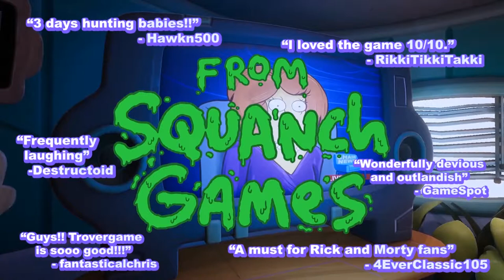Trover Saves the Universe - Developed by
STRAIGHT FROM THE DEVS: From the co-creator of Rick and Morty comes Trover Saves the Universe. Your pups are missing. The cosmos is at stake. Only you and Trover can save everything in this bizarre comedy adventure!

RELEASE DATE: Jun 4, 2019
DEVELOPER: Squanch Games, Inc.
PUBLISHER: Squanch Games, Inc.